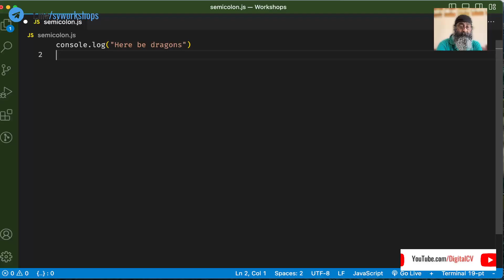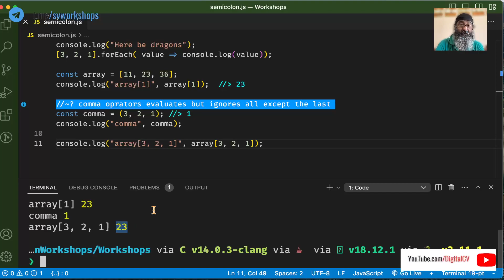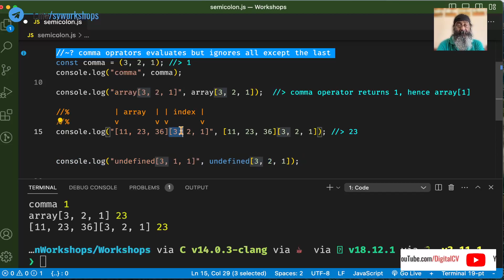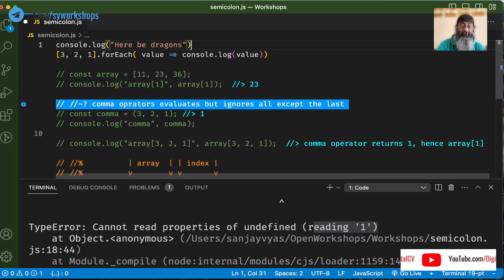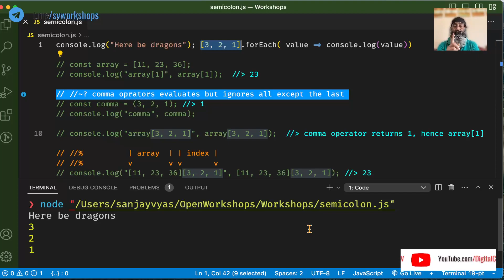JavaScript: Semicolons may be optional but they are essential (5 mins)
Always put semicolons in JavaScript because though they are options, they are crucial and missing out on semicolon can change the meaning of your code